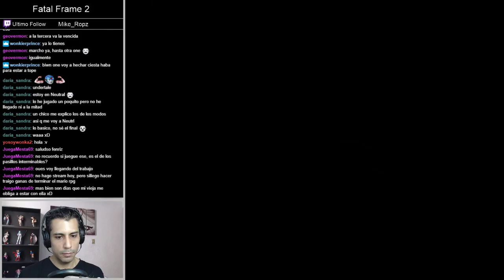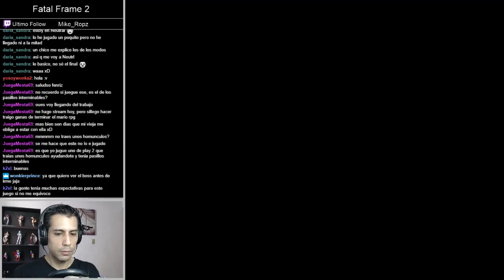Castlevania: Lament of Innocence Parte 4